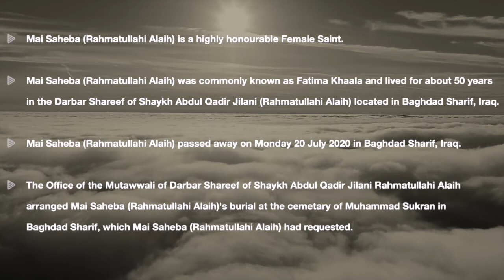DEDICATED TO HAZRAT MAI FATIMA QADIRI SAHEBA (FATIMA KHALA) RAHIMULLAH, BAGHDAD SHARIF (IRAQ) | 2020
Assalamualaykum Wa Rahmatullahi Wa Barakatuhu,

Dearest Viewers,

A KIND REQUEST TO ALL OUR VIEWERS TO PLEASE KINDLY AND SINCERELY DO DUA, FATEHA SHARIF AND KHATAM SHARIF FOR OUR BELOVED AND HONOURABLE MAI FATIMA QADIRI SAHEBA (RAHMATULLAHI ALAIH), WHO IS A VERY HONOURABLE FEMALE SAINT (WALIYAH).

Mai Saheba (Rahmatullahi Alaih) returned to Allah Ta'ala on Monday 20th July 2020.

Mai Saheba (Rahmatullahi Alaih)'s grave is located at the graveyard of Muhammad Sukran in Baghdad Sharif, Iraq.

JazakAllahu Khayran.